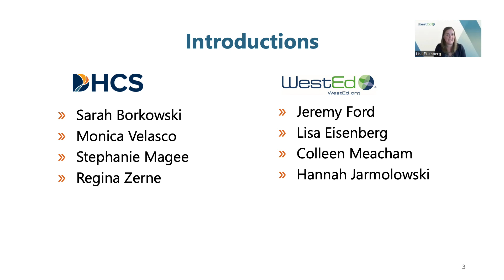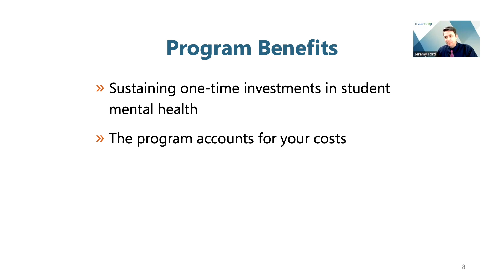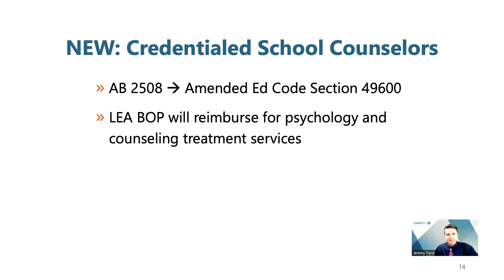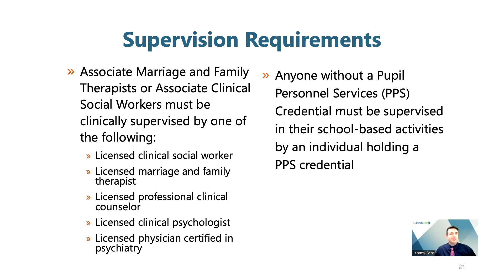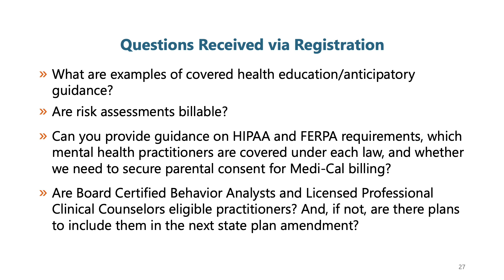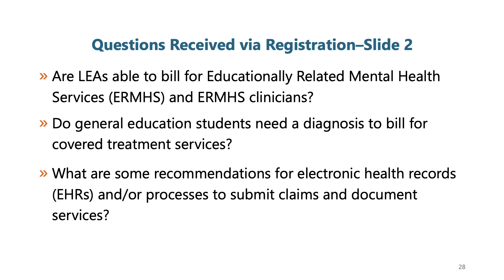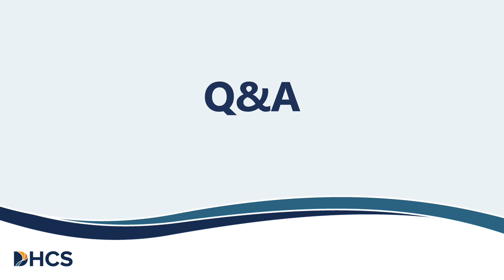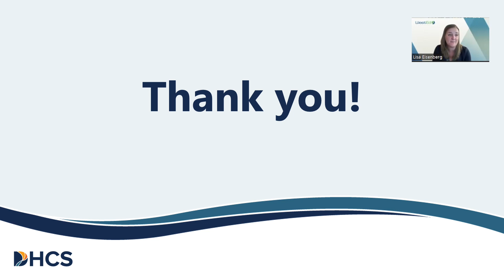Supporting Student Mental Health Through the LEA BOP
A video recording of the September 28, 2023, training put on by the Department of Health Care Services and facilitated by WestEd. This Training is to discuss supporting student mental health through the Local Educational Agency (LEA) Medi-Cal Billing Option Program (BOP).